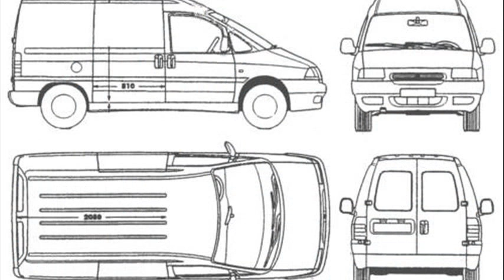citroen jumper forum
citroen jumper 2.8 hdi forum
citroen jumper 3.0 forum
citroen jumper 2.2hdi forum
citroen jumper forumas
citroen jumper forum opinie